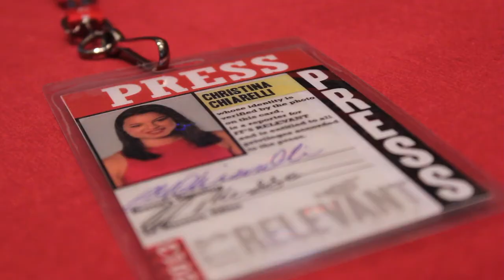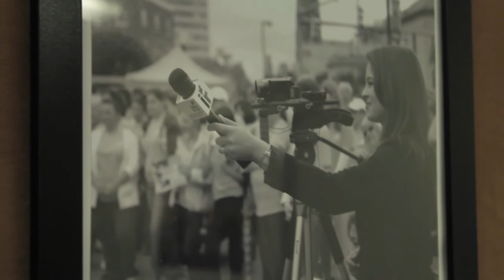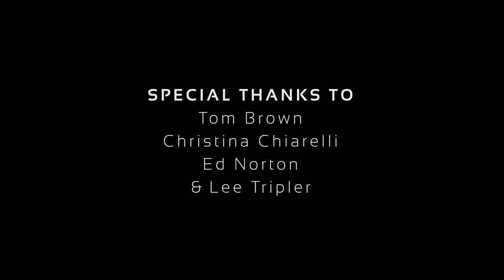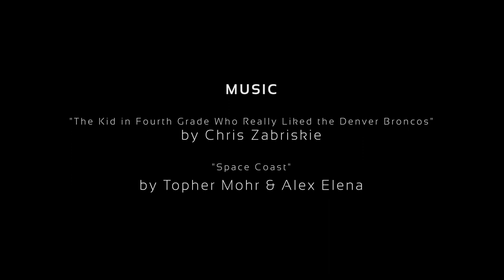Stepping Stones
Short documentary focusing on the struggle recent college graduates face in finding a job in their field.